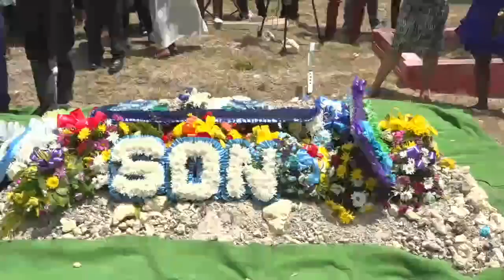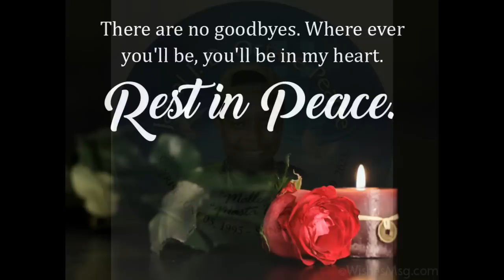Live Stream for Jamal Jamar Derek Octave Pearce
Saturday April 15th 10:00am, Church of the Nazarene to WestBury Cemetery